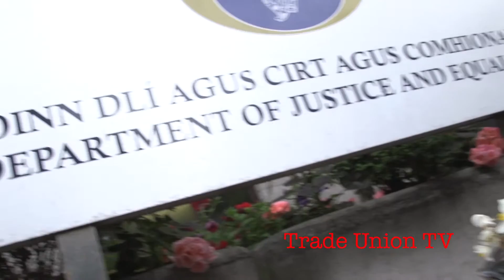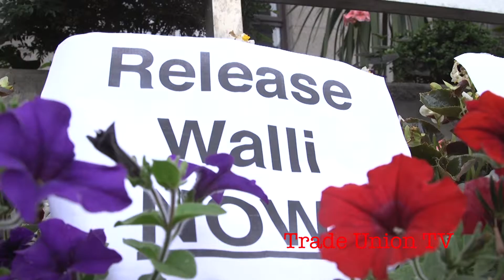Protest to Free Walli from prison & demand proper asylum seeker status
People protested at the Department of Justice over the imprisonment of Walli Ullah Safi. He was dropped off on the M7 on the side of the road, not knowing where he was. He travelled from Afghanistan. He spoke no English. He was in Cloverhill prison, Dublin, when he was hospitalised because of a riot. His treatment has been inhumane and protesters simply want justice for this young man.

Please tag and share.